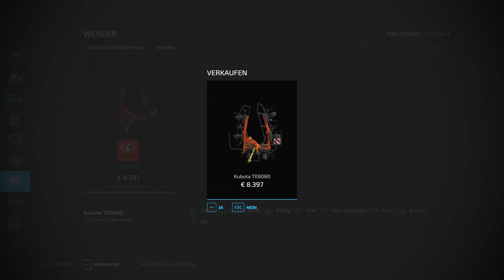LS22 Duerrenroth #2 wenden und Schwaden